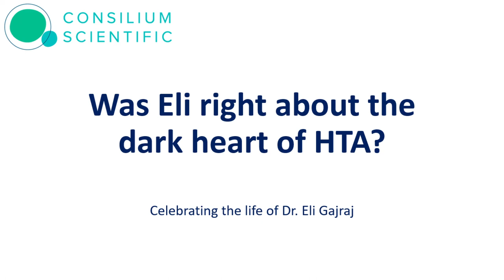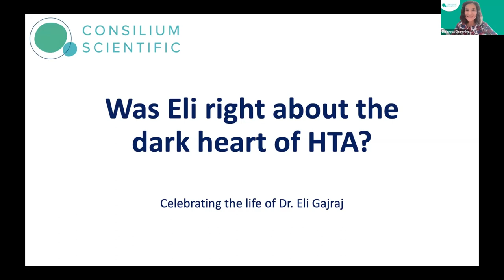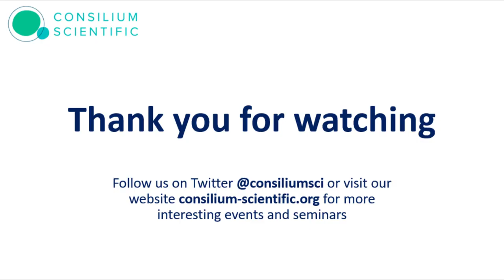Webinar | Was Eli right about the dark heart of HTA?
Back in 2020, Eli Gajraj took us on a journey to the NICE threshold of known unknowns. He raised questions on how the system makes rational decisions without knowing the threshold? Whether it matters and what Health Technology Assessment (HTA) actually achieves in practice? This event brings together Eli’s colleagues and friends to revisit the methodological issues in HTA and to explore whether the system is evolving and how.

Discussants:
Prof. Ken Paterson
Prof. Richard Grieve
Prof. Gianluca Baio

Comments from chat:
00:43:37 Francois Maignen: Are HST and all kind of modifiers used by NICE in the decision a way to circumvent the fundamental principle of using a threshold?!?!?!
00:47:06 Anja Schiel: With no 'number' we have a starting point for a productive discussion. This is maybe the problem of drug approval, that is a black and white yes or no decision with little room for a broader discussion beyond the pure science (and the famous p-value, by the way also a rather randomly chosen number)
00:48:00 Anja Schiel: the no in the first part is wrong 🙂 just ignore it
00:52:39 Francois Maignen: I have the impression that the threshold is now more used to enter into price negotiations with companies rather than a tools used to recommend or not recommend technologies in prime decisions.
00:53:48 David Colquhoun: Preventative measures need to be evaluated too. The incessant claims that 50%  of cancer can be prevented by changing your diet   or by doing push-ups  are dubious (and have a lot of money behind them).
00:54:01 Pilar Pinilla-Dominguez: Replying to "I have the impressio..."
agree, it is a political tool
00:54:10 Anja Schiel: Extremely important point Ken makes here. Nowadays we can't hid anymore behind the technical limitations that prevent us to do the more comlex job of evaluating all impacts
00:55:32 Pilar Pinilla-Dominguez: how can NICE be more 'innovative'?
00:56:46 Anja Schiel: Does NICE have to be more 'innovative'? It's such a catch phrase from the industry nowadays...
00:58:47 Francois Maignen: A lot of new products offer a marginal clinical benefit, should a threshold be applied to the minimum benefit offered by new products? From memory, NICE never declined a product for lack of (relevant) clinical effectiveness ...
00:58:57 Ben Purchase: My impression is everyone broadly agree with a concept of the threshold. It seems the panel is alluding to the legal mandate for a NICE recc on pharma technology means potentially highly cost-effective public health type interventions are not given due consideration. Biggest bang for buck spending was for public health developments like modern sewers rather than medicines. Is there a theoretical potential for including opportunity costs of these type of innovations in any further development of a threshold?
01:00:55 Francois Maignen: In other words, why pay for a product of marginal clinical benefit event if this product is cost-effective?
01:00:57 Barbara Mintzes: On a less innovative note: doesn’t the clinical assessment always need to be carried out before the economic assessment, so the assumptions built into the economic model are based on a careful, critical analysis of the data on benefits and harms. This seems a key part of HTA.
01:01:13 David Colquhoun: The data for cost-benefit analysis is often little more than guesswork, surely?  Once a number is in a spreadsheet it takes on a precision that may often not be deserved
01:01:29 Eric Low: We should be pushing for better evidence and better inputs into HTA, not trying to fix the evidence in practice. Better evidence would address many of the issues NICE and SMC have in assessing new medicines.
01:02:28 Grace: With the push towards earlier regulation and JCA in the EU, there are strong countervailing forces to developing longer term evidence
01:02:52 Francois Maignen: If we want to have better medicines, we should really rewards products which provide most clinical benefits even at a higher threshold ...
01:03:07 Eric Low: We should ban the words 'innovative' and 'innovation' until we align on a common definition and where in the system a treatment becomes innovative vs experimental.
01:03:48 Francois Maignen: I can't agree more with Eric … we should ban "innovative" ...
01:04:05 Anja Schiel: Replying to "With the push toward..."
But luckily the FDA is 'suddenly' aware of the problem of poor evidence and has written quite a number of interesting Guidance lately trying to improve the evidence (again)

Remaining comments are posted in the comment section below